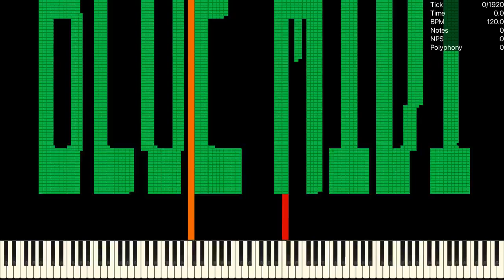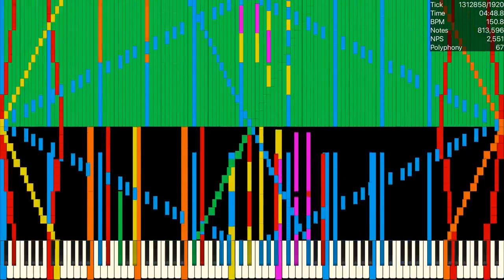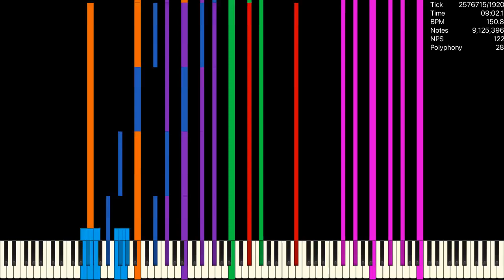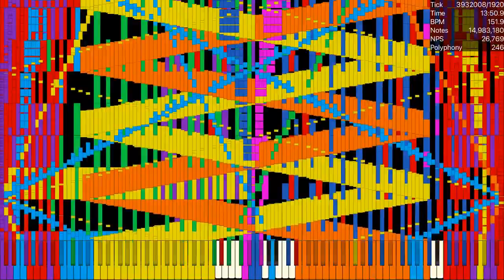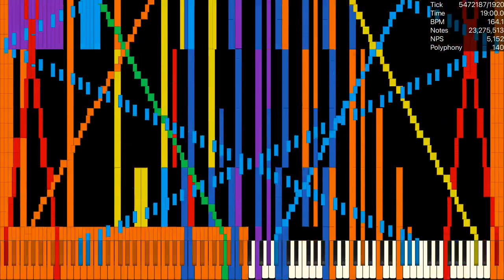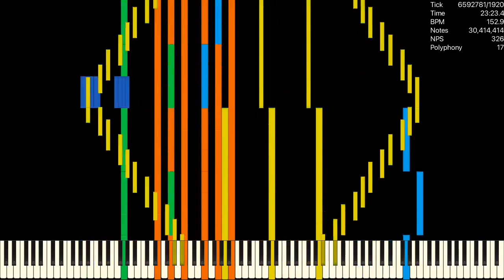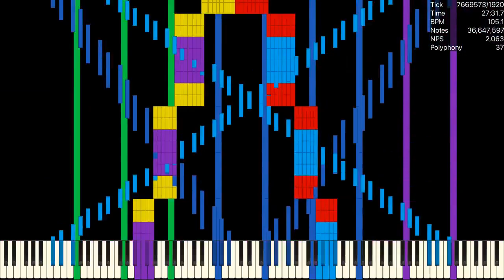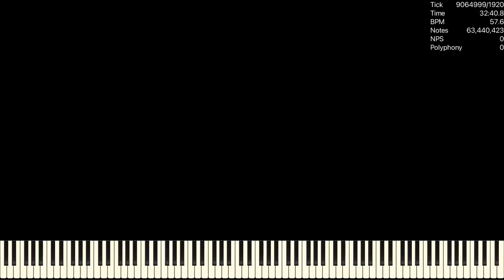[Black MIDI] The Blue MIDI Project / 63.4 Mil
Made by: Blue MIDI

Used Program: UMP, FFmpeg
Used Soundfont: Khor Keys 4 (No-Pan).sfz
Used Synth: Keppy's MIDI Converter (2,000 Voices)